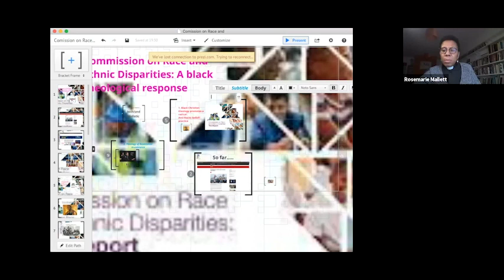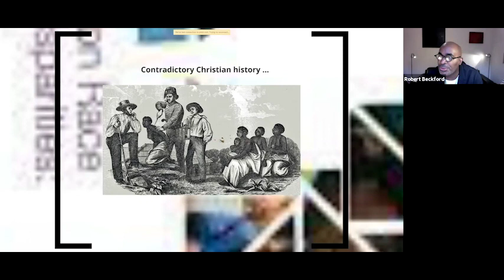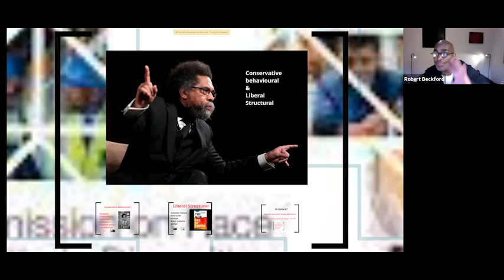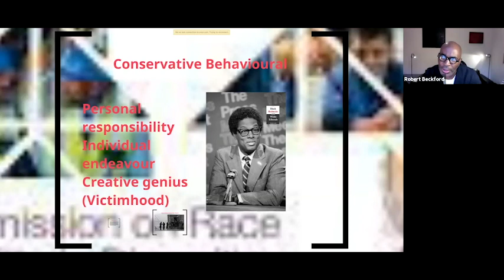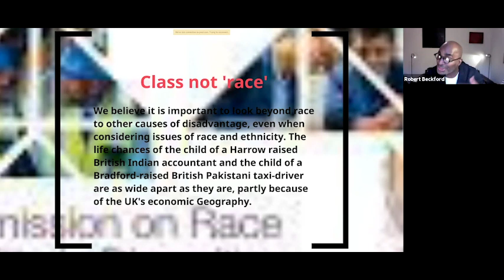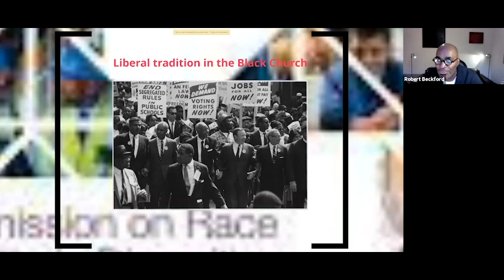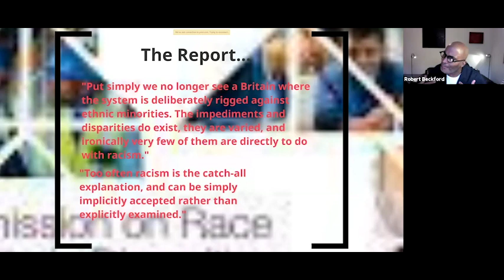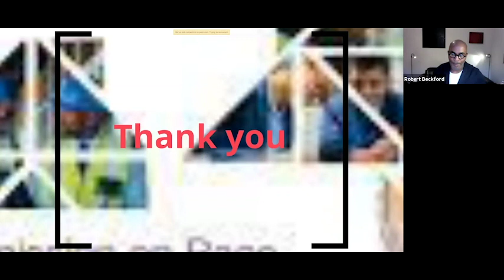A Moment of Dishonour? Racism, Sewell and the Christian Response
The UK Government’s Commission on Race and Ethnic Disparities (Sewell) Report has generated a great deal of debate within society and the Church since aspects of it were launched on 31 March 2021.

This webinar, first live streamed on 14 Apr 2021, is a fantastic opportunity to hear from some of the keenest minds in Church and society on this report, and for you to share your opinions on these issues.

The expert panel included:

- Dr Robert Beckford
- Sir Simon Woolley
- Ven. Dr. Rosemarie Mallett
- Eleasah Louis
- Clare Williams
- Dr R. David Muir
- Revd Wale Hudson-Roberts